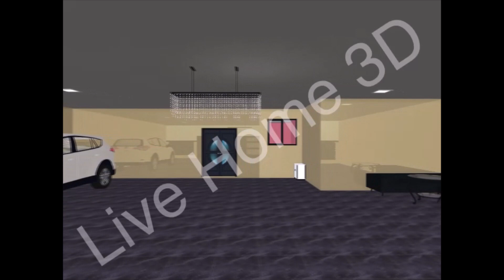ARINISHA'S 3D HOME DESIGN/DREAM HOUSE/SHALINI VIEWS ❤️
Thanks for love and support.. like and share this video with your friends for more interesting videos subscribe and support.. With lots of love 💖💖 Shalini Views  (Subtitle Available ln English)&Follow our instagram and Facebook.

PLEASE READ: I don't own the vocals, picture,tune and instruments .
We do not own all the material we're posting on this channel. If you are a copyright owner and want your work to be removed from our channel PLEASE contact us via email  or leave us a personal message here and we will remove your material right away. PLEASE do not opt for a youtube strike.